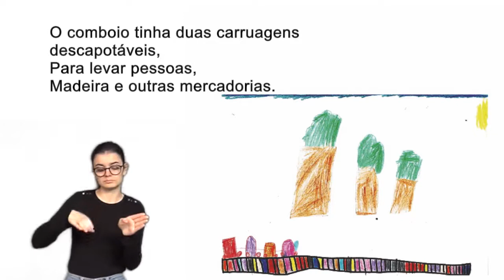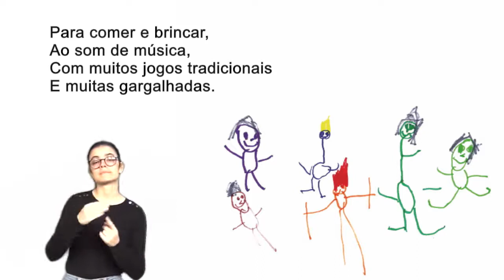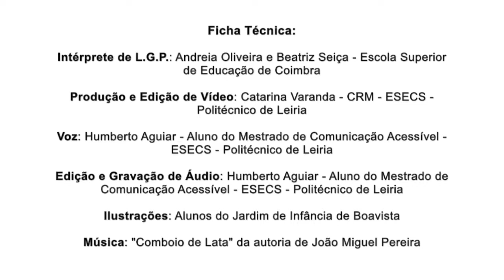O Comboio de Lata (LGP)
O livro é um projeto desenvolvido em parceria entre o CRID com a coordenação da professora Doutora Célia Sousa, o Jardim de Infância da Boavista através das educadoras Cristina André e Cristina Silva, e pela Associação de Pais e Encarregados de Educação do Jardim de Infância da Boavista. Escrito pelos alunos da Universidade Sénior da Marinha Grande, com ilustrações feitas pelas crianças do Jardim de Infância da Boavista, foi traduzido e adaptado para pictogramas pela professora Doutora Célia Sousa e o design gráfico de responsabilidade de Maurício Hilgert.

Com o conceito de livro para todos, num único exemplar reúne texto aumentado, braille e imagens em relevo para crianças cegas ou com baixa visão, pictogramas para crianças com deficiência intelectual ou limitações de outra natureza. Possui também um código QR que remete para o site onde estão disponíveis as versões em audiolivro e videolivro em Língua Gestual Portuguesa para crianças surdas. O livro inclui acesso à música “Comboio de Lata” e a um conjunto de atividades que permitem a exploração da história.

Para adquirir o livro pode aceder ao Facebook da Livraria Livros e Companhia ou pelo site do Agrupamento de Escolas Marinha Grande Nascente, com as escolas Jardim de Infância da Boavista, Escola básica Nery Capucho e Escola Secundária Pinhal do Rei.